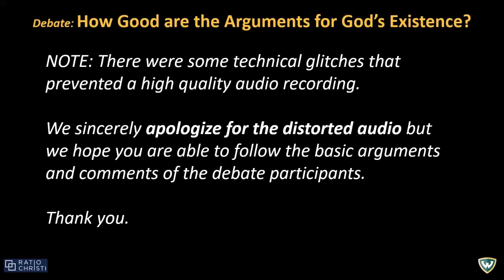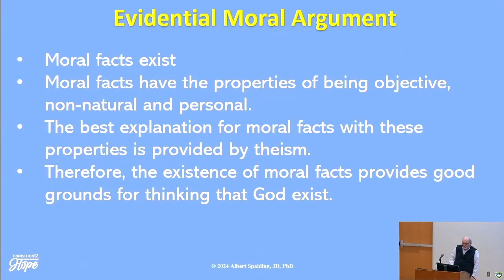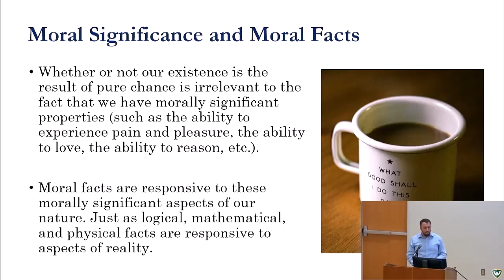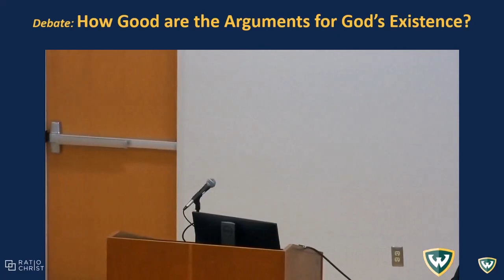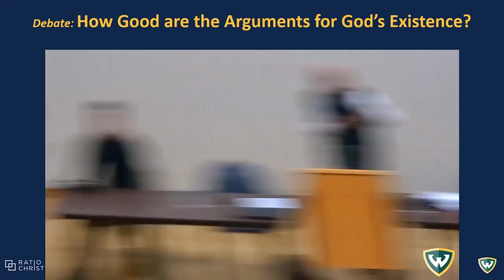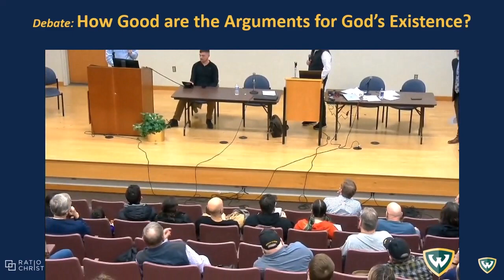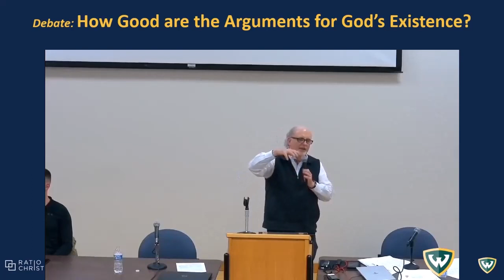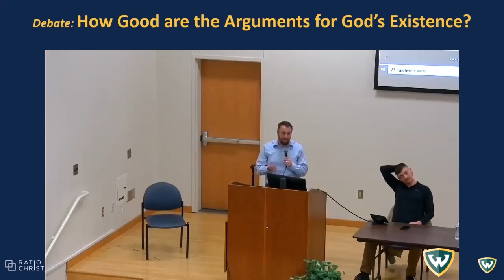T2H Fireside No. 8 - Campus Debate: How Good are the Arguments for God's Existence?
T2H Fireside No. 8: Campus debate between Albert D. Spalding, JD, PhD [Associate Professor Emeritus] and Mark R. Satta, JD, PhD [Assistant Professor, Philosophy and Linguistics]. Held on March 27, 2024 at Wayne State University.

Professor Mark Satta is an assistant professor in the Philosophy Department at Wayne State University. Dr. Satta began teaching at Wayne State in the fall of 2020, and as a result taught many of his classes online. He is glad that we are now able to have classes in person again. Dr. Satta holds a PhD in Philosophy as well as a law degree. He enjoys thinking about philosophical issues related to knowledge, language, law, and religion among other topics. One of the favorite parts of his job is to help students to think about these issues, too.

Albert Spalding is an associate professor emeritus at Wayne State, where he taught in the Mike Ilitch School of Business for 38 years.

NOTE: There were some technical glitches that prevented a high quality audio recording. We sincerely apologize for the distorted audio but we hope you are able to follow the basic arguments and comments of the debate participants.